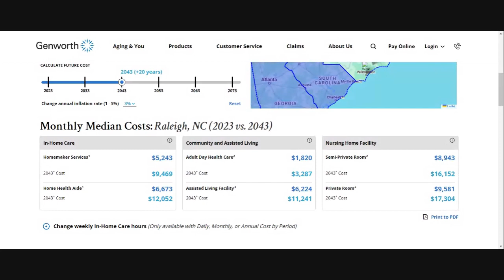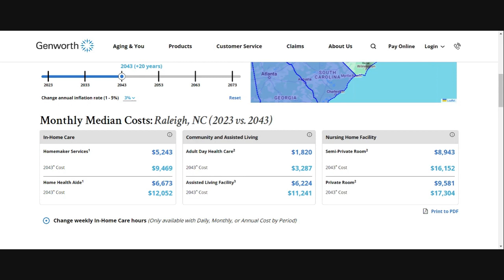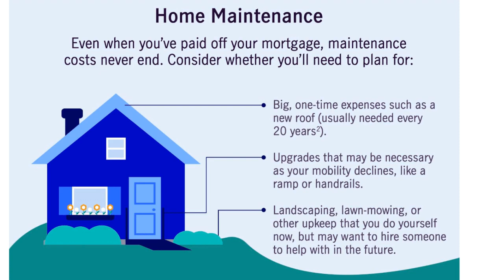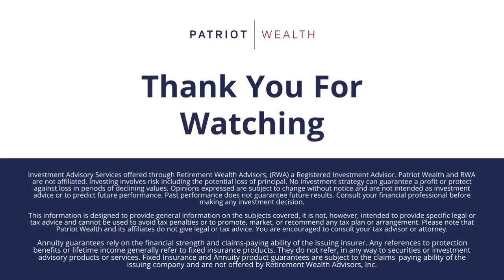The 4 Expenses Retirees Almost Always Underestimate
Discover the hidden financial traps most retirees don't see coming! In retirement, it's incredibly important to nail down known expenses so you can build an income plan around them. In this video, @Austin with @PatriotWealthNC and @erinkennedy break down the four expenses that retirees consistently overlook, including:

1. Healthcare: Medicare doesn't cover everything! And LTC can wipe out your savings if you don't have insurance
2. Housing: Even if you own your home outright, you'll still have expenses!
3. Taxes: A lot of retirees underestimate what they'll pay in taxes in retirement. We'll still be paying income taxes (in most cases), and a lot of retirees don't know that Social Security is taxed!
4. Travel and Leisure: We want to enjoy our hard-earned retirement, so it needs to be part of your budget!

To avoid surprise expenses in your retirement, create a realistic retirement budget, start saving early, review your budget regularly, and seek professional advice.